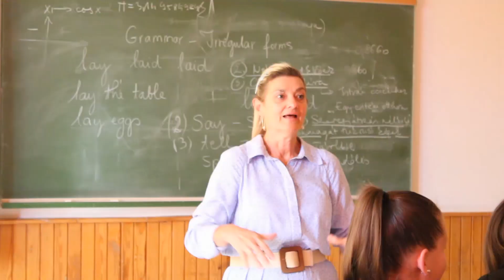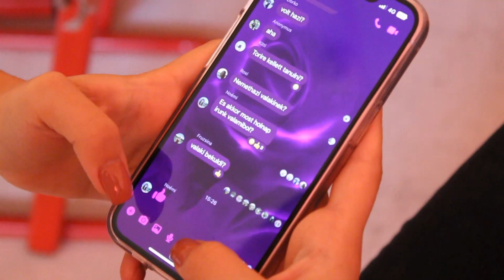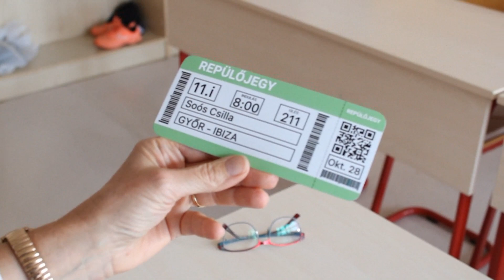KRÚDY 11.I - IBIZA